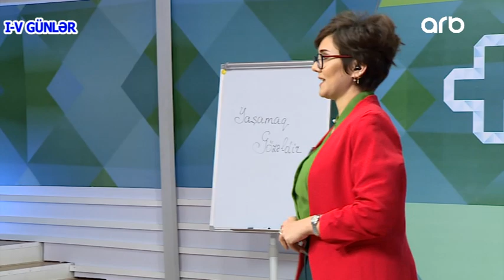ARS Reabilitasiya Merkezinin mutexessisleri "Yashamaq Gozeldir"de 22.03.2021